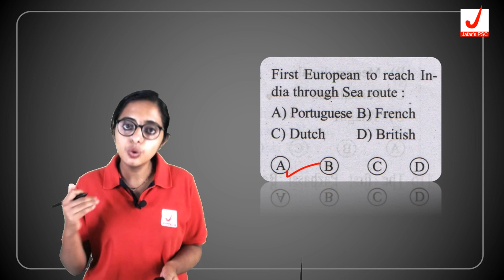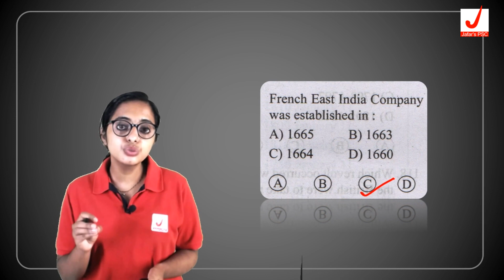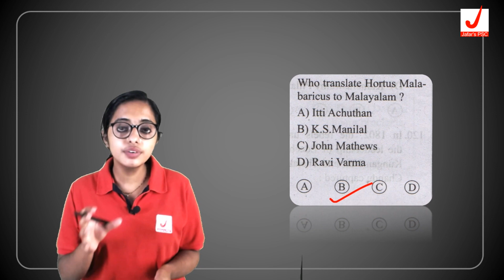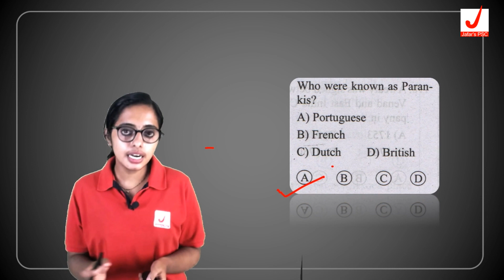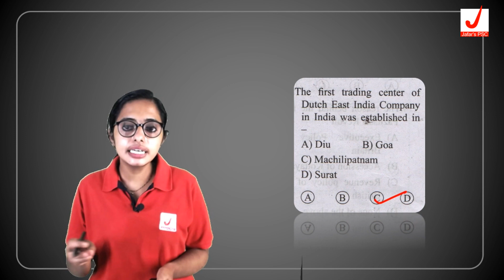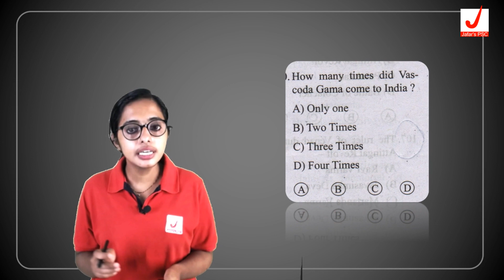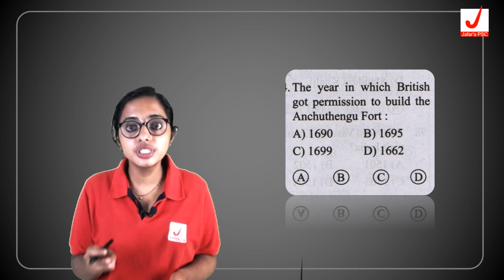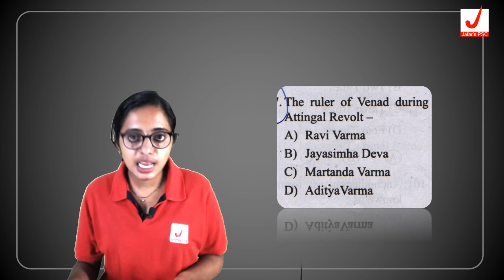Kerala History for Degree Level PSC I Top 25 Questions(#2) I Model Questions and PYQs